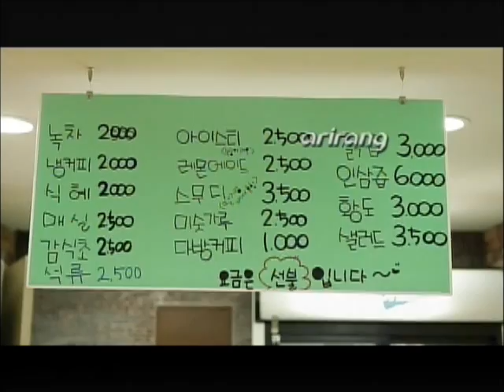Korea Sauna House (찜질방)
In Korea, there are a lot of Sauna houses (찜질방) all over the cities. In Korean, we call it as "Jjim jilbang". A lot of Korean love this place because of its warm and cozy atmosphere, cheap price and able to stay a night. For that reason, many travelers have a experience to stay a night in sauna house just for appox 7 ~ 10 US$.
In Sauna house, there are restaurant that you can have a meal and snack bar as well.
The most popular snack in sauna house is baked brownish egg. It is different from boiled egg so this is must thing that you have to try when you visit sauna house!
Also in this house there are many steamed rooms that have different temperature. So if you can choose what you prefer. After you sweat from these steamy rooms, you can use public spa and bath for free of charge. (Some of them will charge you. Depends on cities, qualities and more) Some sauna houses have fitness centre additionally as well.
This is an amazing place to stay a night with great special experience only in Korea!
Find nice sauna houses now :)